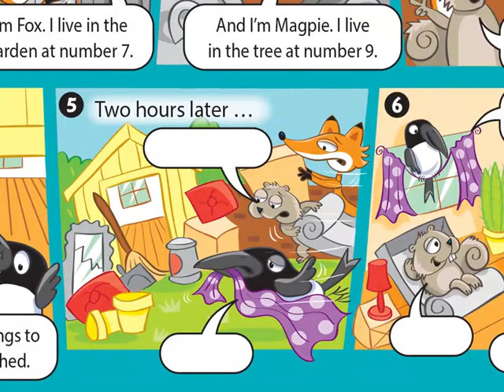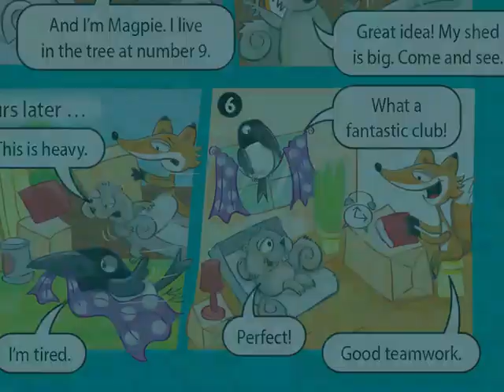Tiger Street Tales - Episode 1_Meet the characters, page 23